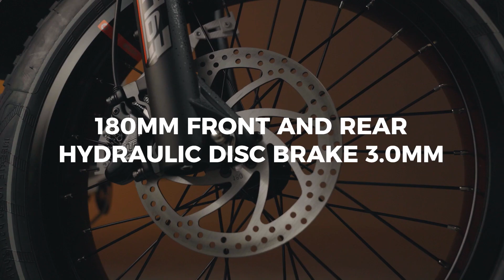eAhora Juliet Ⅱ 1500W 52V 60Ah Electric Bike